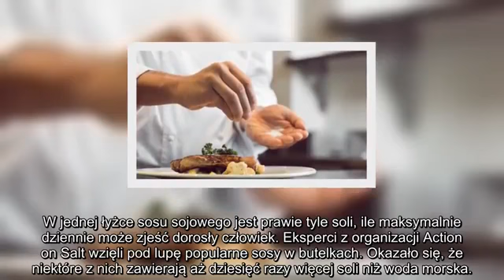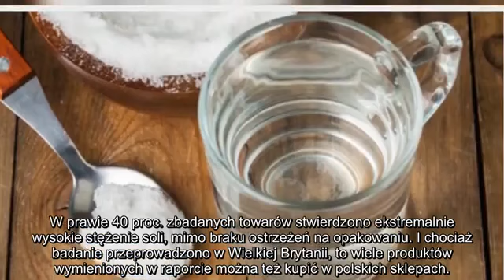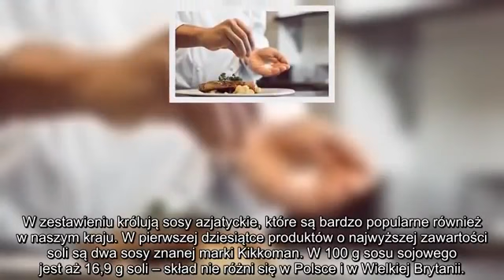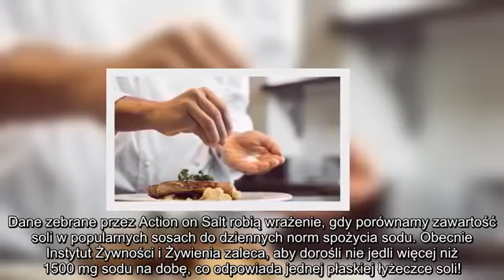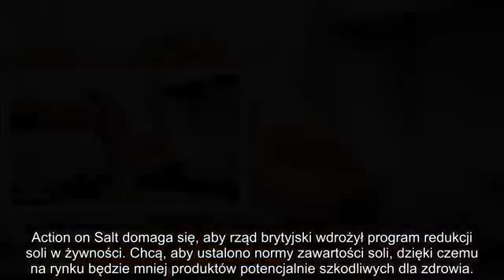✅ UWAGA! NA SOSY Z MARKETÓW ZAWIERAJĄ WIĘCEJ SOLI NIŻ… WODA MORSKA